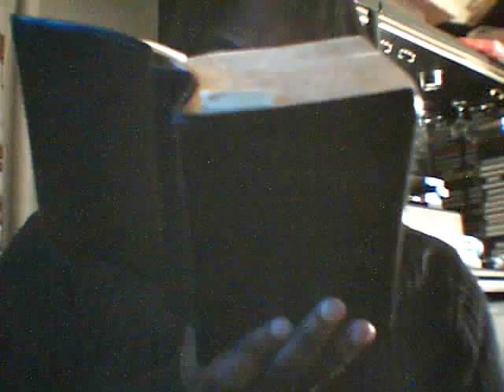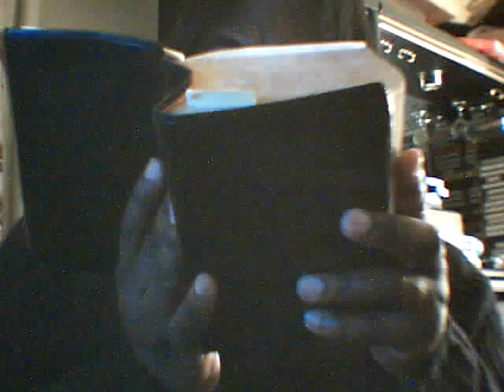(HE) LIUM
Planets are like unto a woman, but stars are like unto a man.
Helium is one of the primary elements of our sun. (He) is it's
chemical symbol, (He) is also used in referring to a male!. The
relationship between the earth and the sun is what makes life
possible. Any other condition involving more than one sun would
not be suitable for life here on earth.